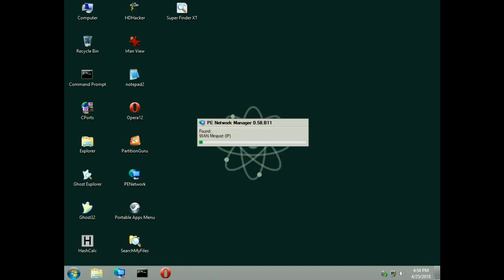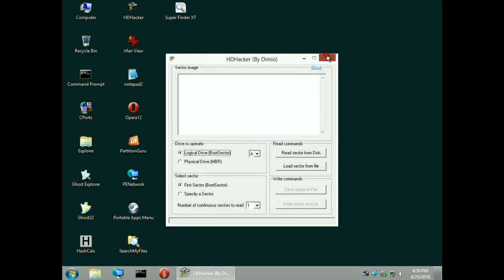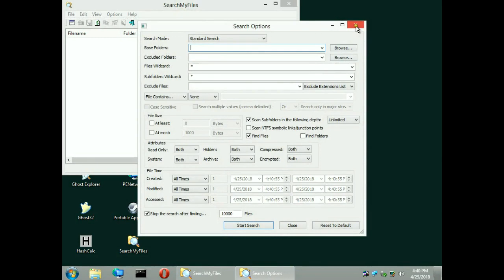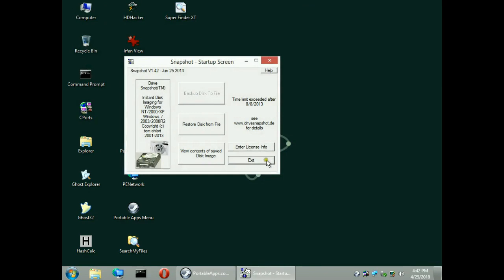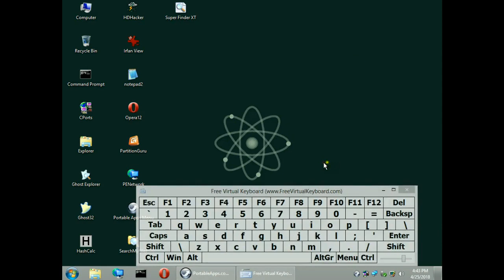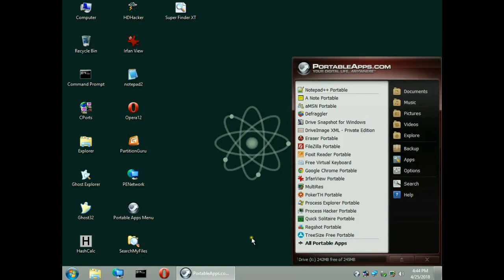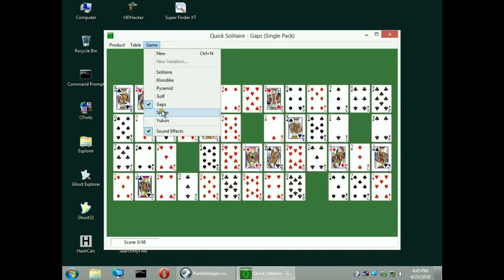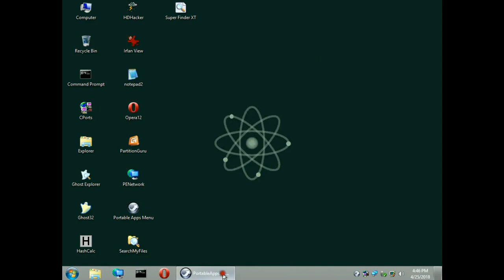Windows 8 Portable Edition